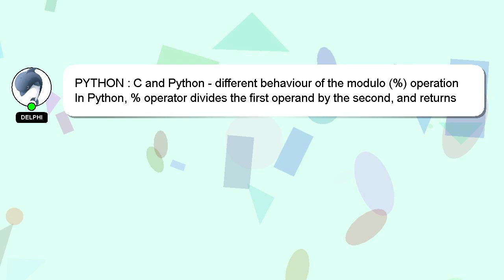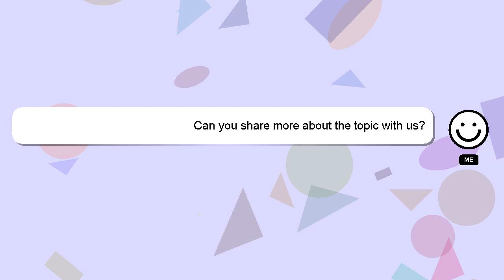PYTHON : C and Python - different behaviour of the modulo (%) operation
and - (%) of different the PYTHON modulo behaviour operation C Python :